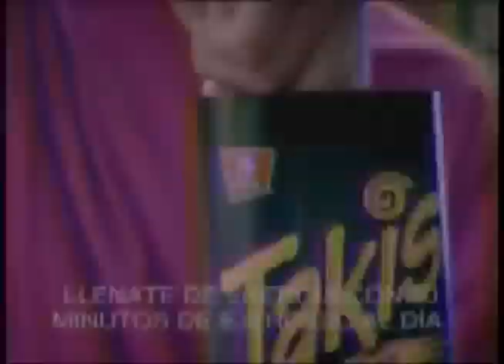Comerciales mexicanos: Barcel Kicks 2009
Kicks de Marvel que aparecen en chips y takis de barcel